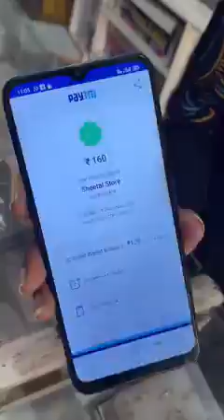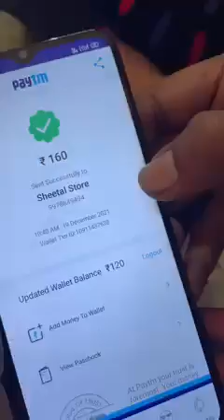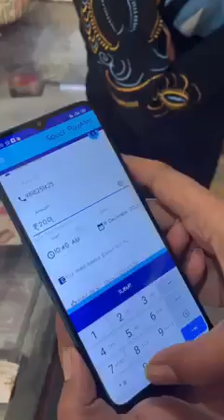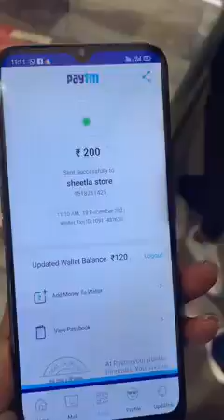एक मुलगी एका बाईला 160 ला फसवत आहे तुमचे सर्व अनुभव आला होता संपूर्ण व्हिडिओ पहा